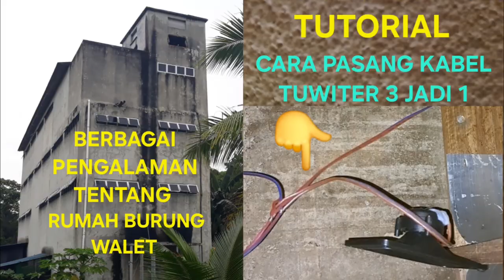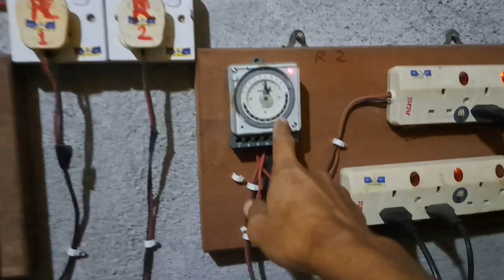tutorial || cara sambung kabel tuwiter dipanen sirip tiga jadi satu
(tutorial cara sambung kabel tuwiter dipanen sirip sirip tiga jadi satu) kali ini kz mau berbagai tentang rumah burung walet cara samungkin kabel tuwiter dipanen sirip tiga jadi satu semoga bermanfaat

dor dor Salam kz Channel hadir lagi menyajikan konten sehari hari apa saja yang pentingtidak negatif kami minta maaf atas segala kekurangan mohon diluruskan selamat menonton